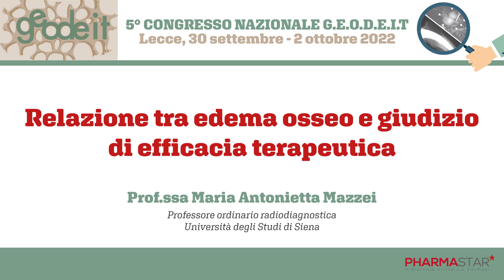Relazione tra edema osseo e giudizio di efficacia terapeutica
Durante la V edizione del congresso GEODEIT, Gruppo edema osseo diagnosi e interventi terapeutici, la Prof.ssa Maria Antonietta Mazzei, Professore ordinario radiodiagnostica, Università degli Studi di Siena, parla della relazione tra edema osseo e giudizio di efficacia terapeutica